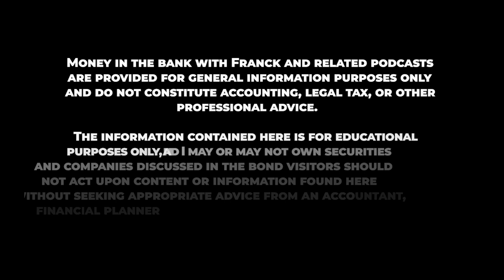Understanding Disability Insurance: What Your Company Needs to Know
Disability insurance can be a confusing topic for both employees and employers. In this video, we'll go over the differences between workers compensation and long-term and short-term disability insurance. Did you know that according to the Social Security Administration, 25% of all 20 year old's will become disabled and unable to work before reaching age 67? That's a staggering statistic, and it's important for companies to understand the role that disability insurance plays in protecting their employees' income in the event of illness or disability. We'll also cover the two different types of disability insurance - long-term and short-term - and how they differ in terms of payout and duration. Make sure you’re prepared and informed about disability insurance by watching this video.